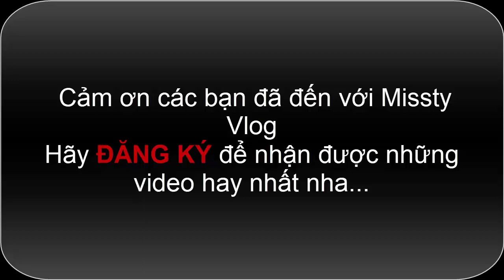Giải trí 5 phút - Chủ tịch về quê | past 2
Missty Vlog
Giải trí 5 phút | Chủ tịch về quê | Tập 2